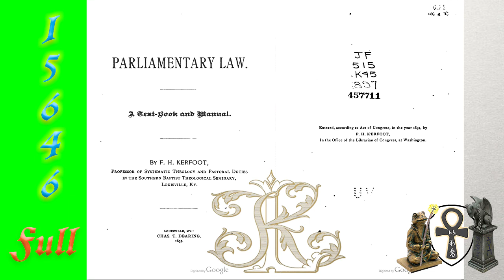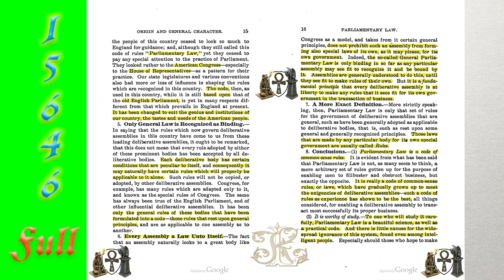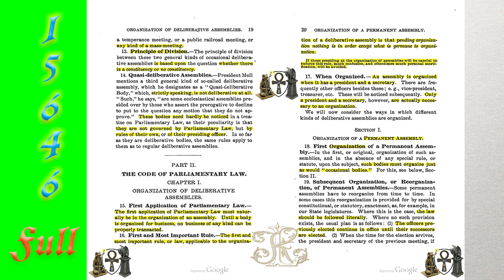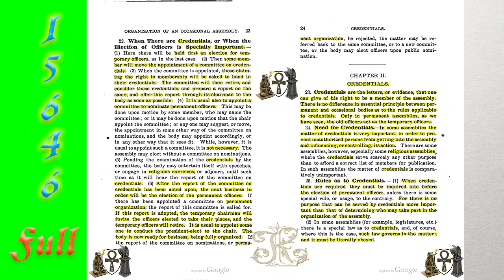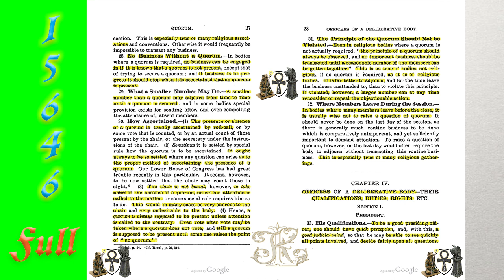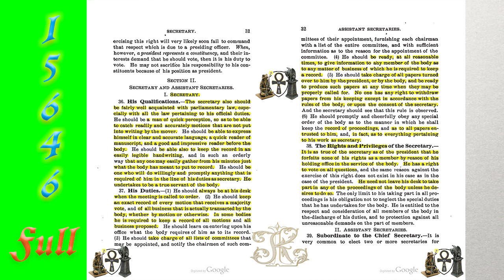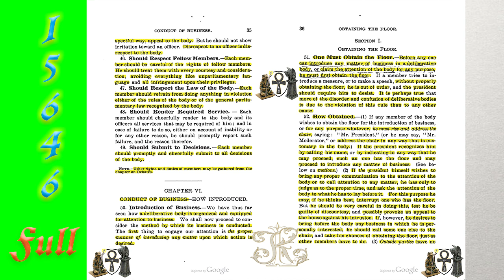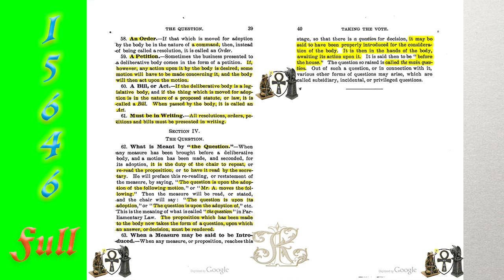15646 (Full) Kiki'z Law'z - 'Self Government'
[15648]

'Self Government' - Every Assembly, a Law Unto ItSelf